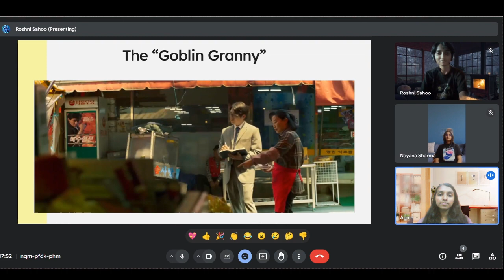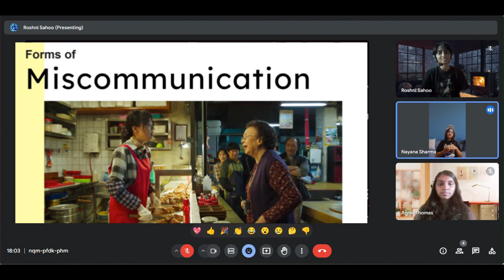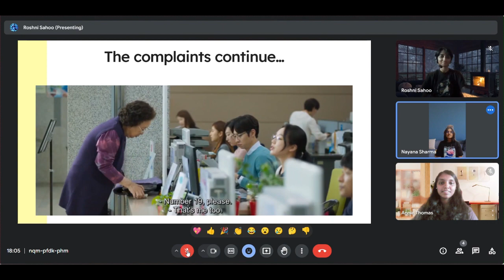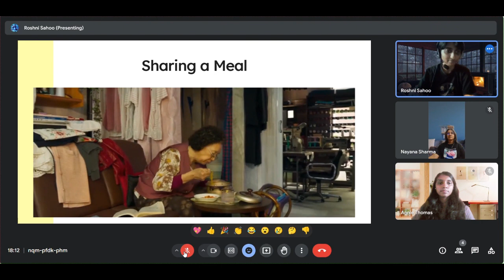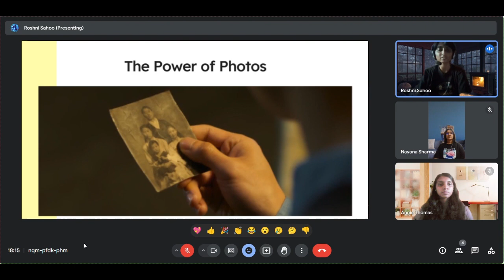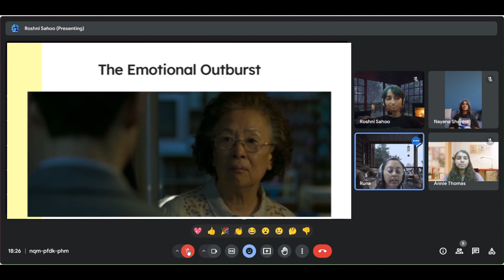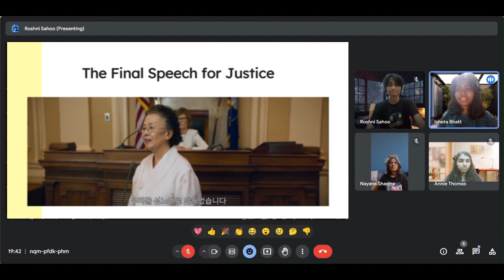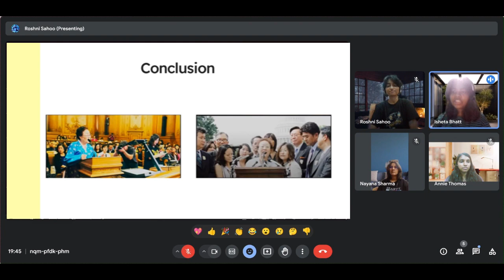BEH sem 6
A ppt made on the miscommunications that happen in the movie "I can Speak"